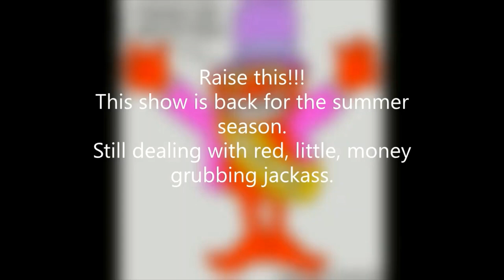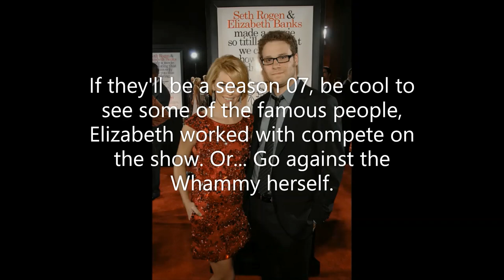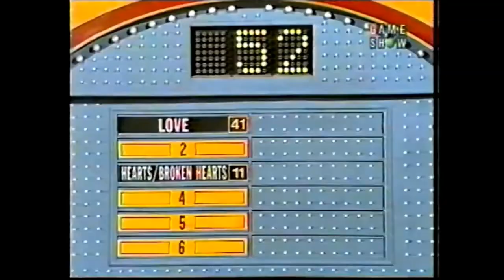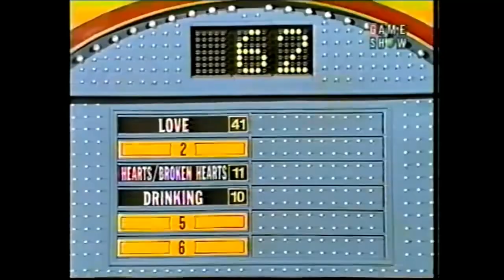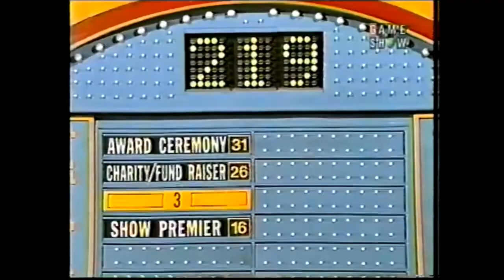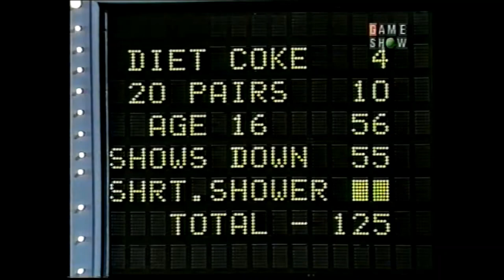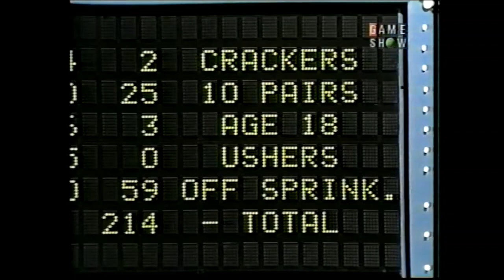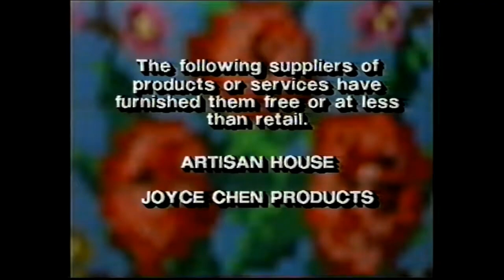Family Feud [Combs] | November 04, 1991 - The Price Is Right VS. Young & the Restless (Day 01)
Round 02 of "Barker's Beauties VS. Soap Opera" week, on Family Feud.
The Price Is Right, against The Young & The Restless